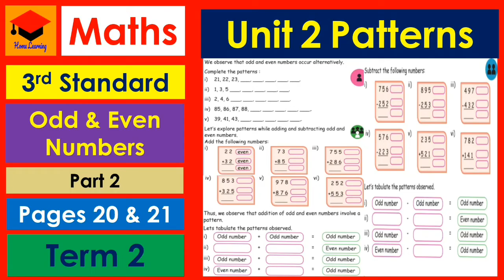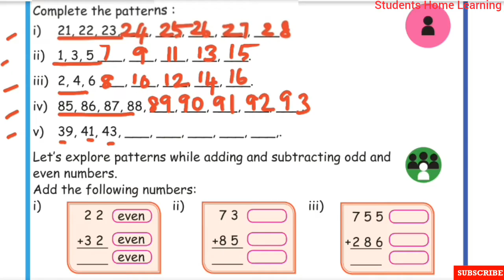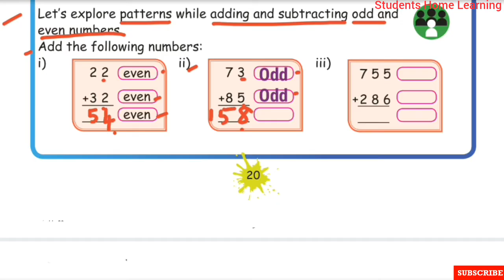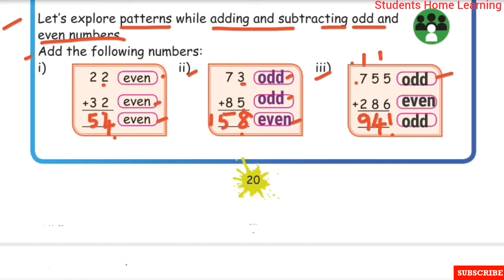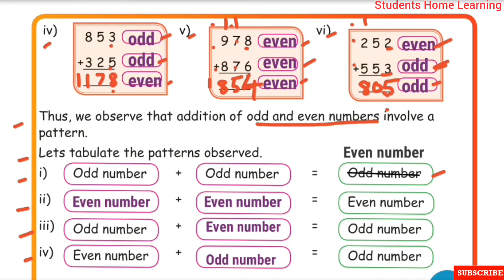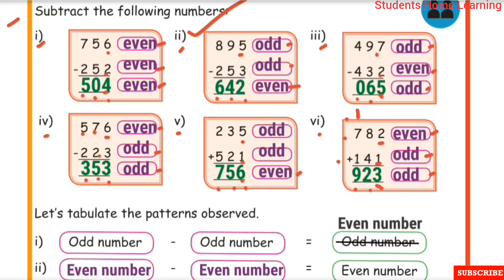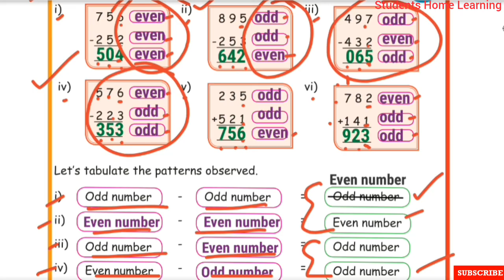3rd Std- Maths- Unit 2- Patterns- Pages 20 & 21- Part 2- Odd and Even Numbers- Term 2.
3rd Std- Maths- Unit 2- Patterns- Pages 20 & 21- Part 2- Odd and Even Numbers- Term 2- Explained in tamil- Samacheer kalvi Syllabus.